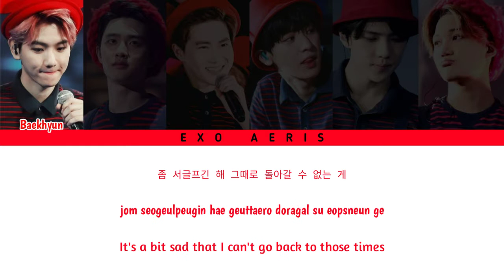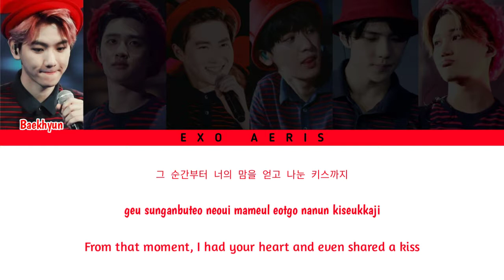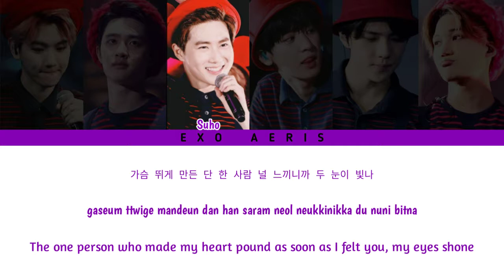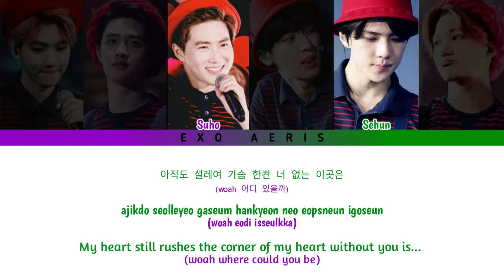EXO K (엑소케이) - 'Peter Pan' (피터팬) ColorCodedLyrics Han | Rom | Eng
Title : Peter Pan (피터팬)
Artist : EXO K
Album : XOXO (2013)

Color-coded :

Baekhyun - red
D.O - blue
Suho - purple
Chanyeol - orange
Sehun - green
Kai - teal